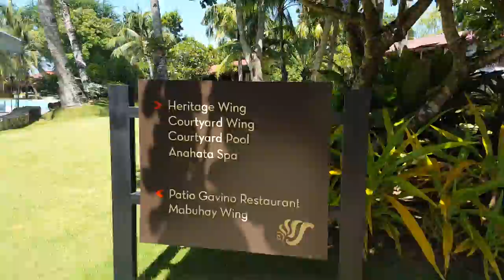The lawn mower at the Philippines 07.12th.2015!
"The lawn mower"more fun only in the Philippines! :D